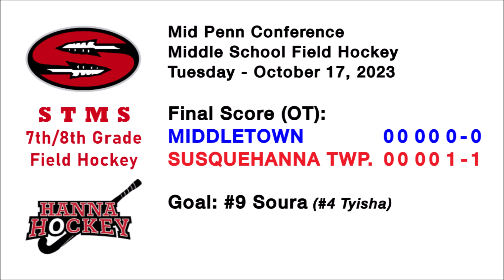STMS Field Hockey - Fall 2023 Game 11 - Highlights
Mid Penn Conference
Middle School Field Hockey
Middletown at Susquehanna Twp.

FINAL (OT):
MIDDLETOWN                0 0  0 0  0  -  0
SUSQUEHANNA TWP.   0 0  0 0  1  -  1

Goal:  #9 Soura (#4 Tyisha)